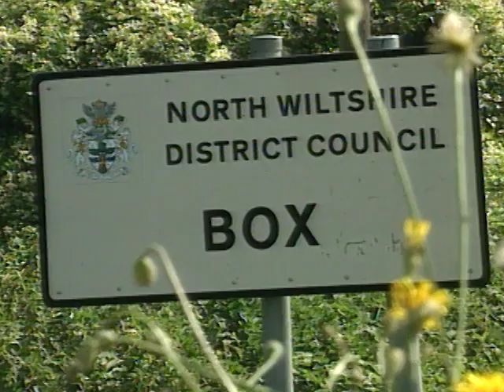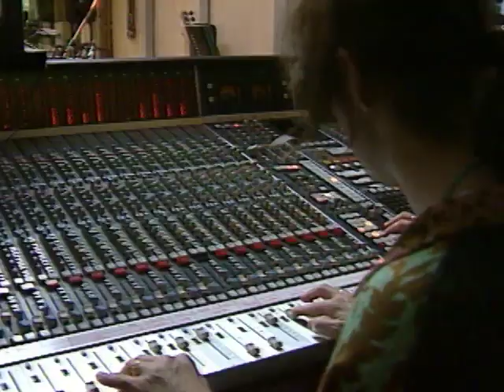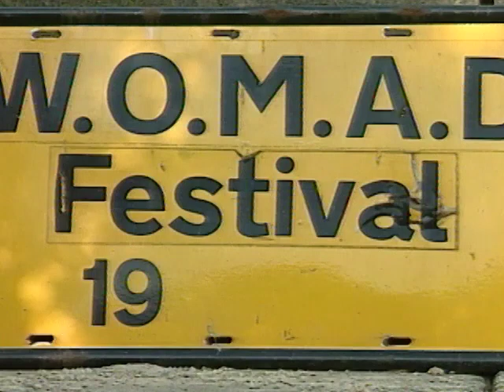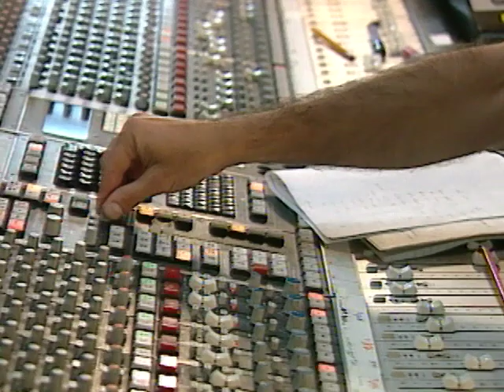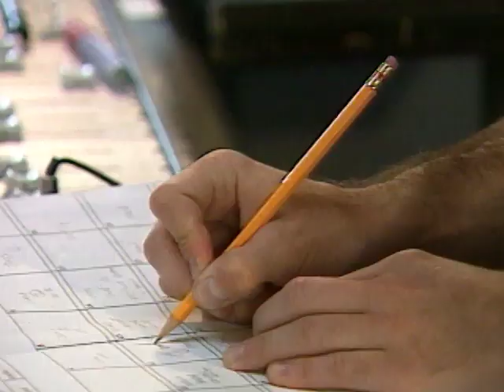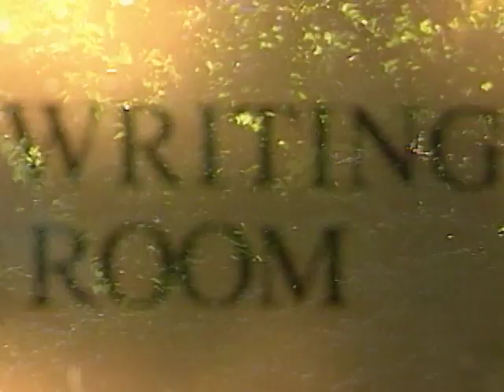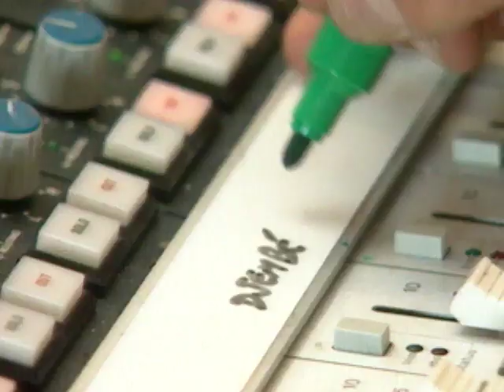A Real World Recorded (1991 documentary)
Launched in 1989, Real World Records has grown into a label of wide-ranging, world-class music from all corners of the globe. Whilst there is a tendency for people to pull together this diverse range of releases under the banner "world music", the reality of the Real World output extends beyond this categorization. Great music is created irrespective of the nationality of artists. Many of the most exciting sounds that on the label are the result of collaborations between musicians from many different countries.

The Real World Recording Week - 1991 - when Real World Studios threw open its doors for one week to 75 international artists and producers from over 20 countries. Not only were several albums by individual artists recorded, but also the accumulation of so many creative minds in one place inevitably led to the start of exciting new musical dialogues. Musicians as diverse as Peter Gabriel, Ayub Ogada, Joji Hirota and producers such as Phil Ramone, Michael Brook and Pol Brennan came together in the village of Box, and 'A Real World Recorded' is the story of this one extraordinary week.